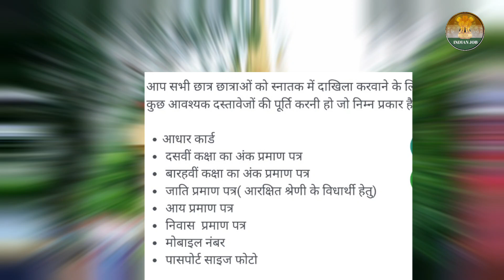Bihar graduation admission 2023 online apply | अब अपने मनपसंद विश्वविद्यालय में आवेदन जारी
स्वागत है आप सभी के अपने यूट्यूब चैनल INDIAN JOB में इस चैनल माध्यम से Result & Job के जानकारी आपको सबसे पहले दिया जायगा

Bihar graduation admission apply
graduation admission chalu
Magadh University graduation online apply
Bihar graduation online apply form
graduation admission ke liye apply kaise
Bihar graduation 2023 admissions
Bihar graduation admission 2019 apply
Bihar University graduation apply
graduation admission date
graduation apply kab hoga
graduation admission kab apply